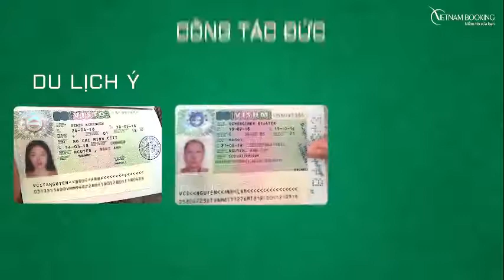VietnamBooking.com: Dịch vụ làm visa Angola trọn gói - ☎️ 1900 636 167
dịch vụ làm visa Angola trọn gói. ✅ Tỷ lệ đạt lên đến 99%. ✅ Thủ tục nhanh gọn tại ✅ Gọi hotline 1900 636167 để được tư vấn miễn phí
Đối với hầu hết những du khách quốc tế, Angola vẫn là một trong những bí ẩn cuối cùng của châu Phi. Có tiềm năng lớn để trở thành một trong những điểm du lịch tuyệt vời nhất của lục địa Đen nhưng Angola dường như vẫn chưa tìm được những vị khách xứng đáng với món quà nó đang ẩn giấu: cảnh quan tuyệt đẹp của thác nước lớn thứ hai châu Phi, những thành phố thuộc địa Bồ Đào Nha còn sót lại, các bãi biển rực rỡ ánh mặt trời hay thế giới động thực vật hoang dã tại các công viên quốc gia và khu bảo tồn thiên nhiên rộng lớn.

Dịch vụ làm visa đi Angola của Vietnam Booking luôn sẵn sàng làm người bạn đồng hành hữu ích của bạn trong việc xin visa đi Angola khám phá vùng đất hoang bí ẩn của châu Phi.

☎️ Văn phòng tại Hà Nội: 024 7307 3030

☎️ Văn phòng tại Hồ Chí Minh: 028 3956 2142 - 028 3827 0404